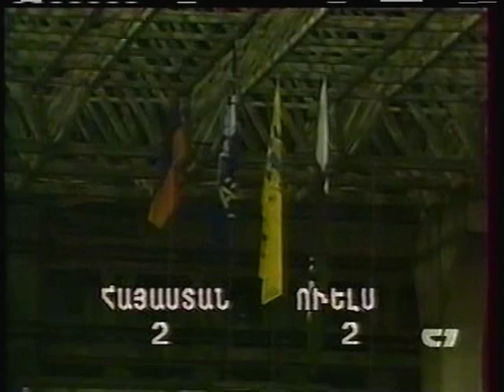2001 (March 24) Armenia 2- Wales 2 (World Cup Qualifier)